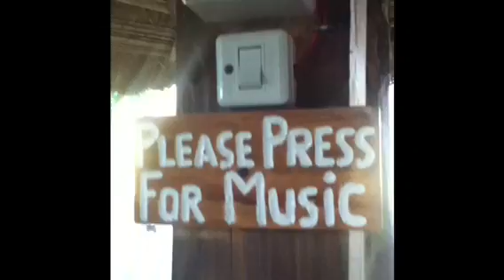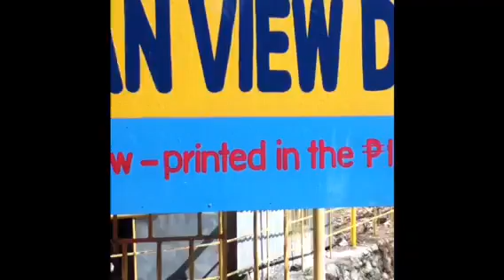DSA hits the Philippines - Day 5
Banaue and Cabanatuan